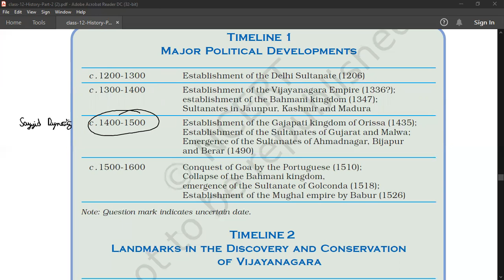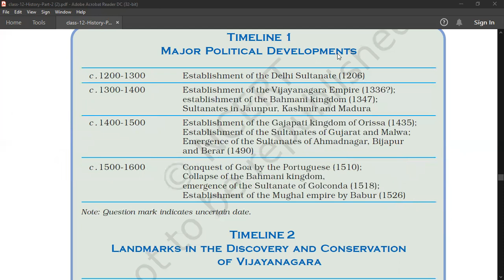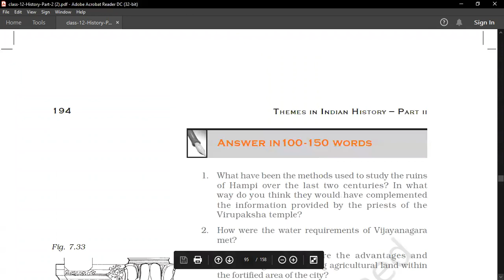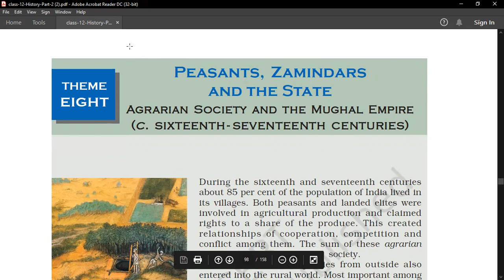Sultanate Period Timeline | Part 8 | Theme 7 | Vijayanagara | THEMES IN INDIAN HISTORY – PART II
This is part 8 of Theme 7 'An Imperial Capital Vijayanagara' of  "THEMES IN INDIAN HISTORY – PART II", Class 12th History NCERT.